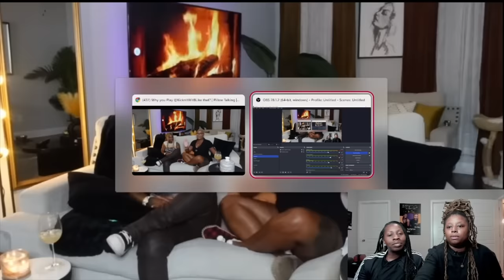Leelee and B q&a (honest reaction)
AMAZON STOREFRONT